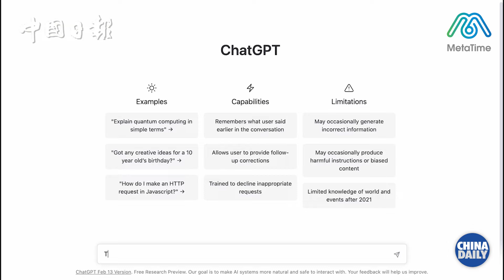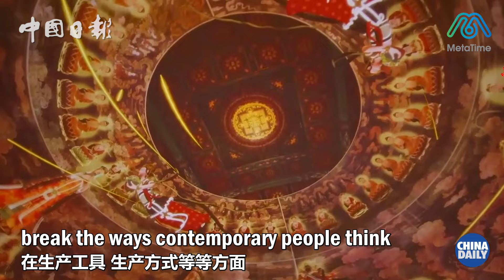AI art — a boon for the industry or its bane?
Does AI inspire or merely imitate? China Daily's digital employee Yuanxi talks with the esteemed artist Wu Weishan, a CPPCC National Committee member and director of National Art Museum of China, on the controversies looming over AI-generated art.